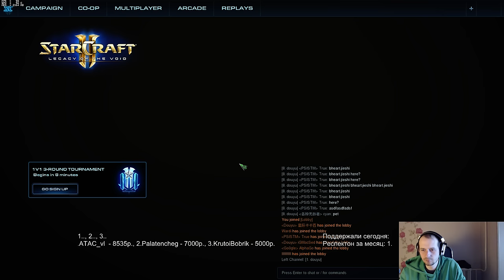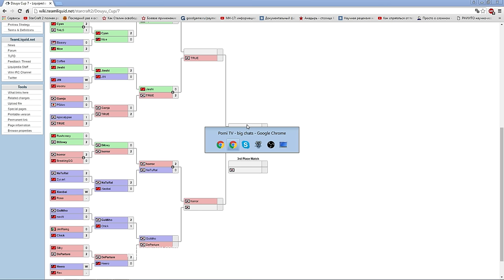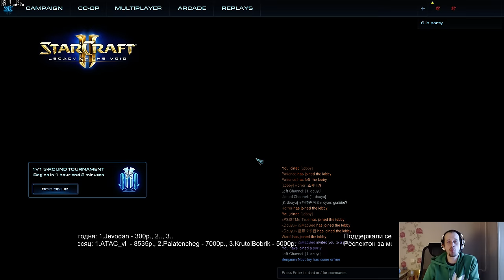Douyu cup #7 (Pomi)